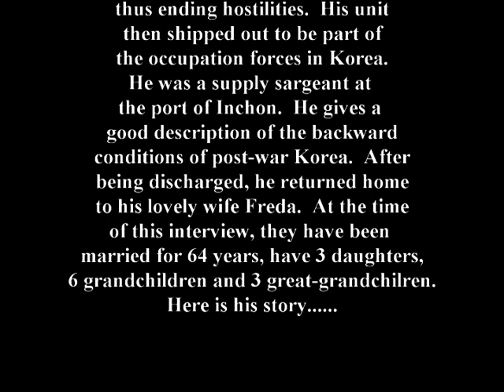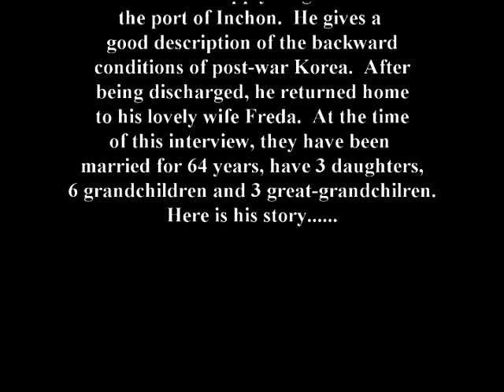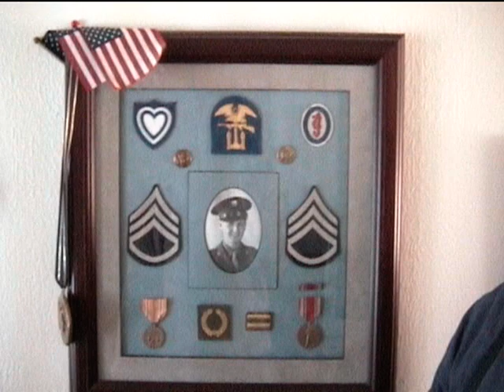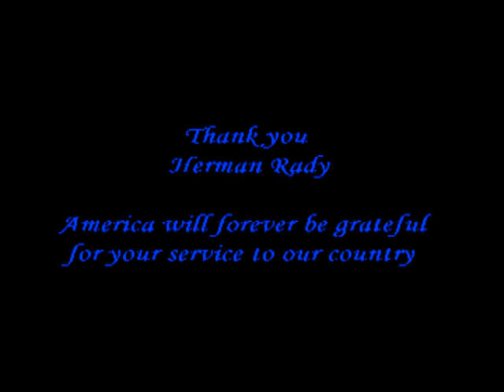Herman Rady - His Full Interview (World War II)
On October 16, 2008, Herman Rady sat down at his home in Greeley, CO and told of his experiences in World War II. Herman served in the Army and two days after completing basic training, the atomic bombs were dropped in succession, ending hostilities.  Herman's unit then set sail for Korea as part of the occupation forces there. He became a supply Sargeant at Inchon Harbor. He gives a good description of his time in post-war Korea. After the war, he returned home to his lovely wife Freda. At the time of this interview, they have been married 64 years and have three daughters, six grandchildren, and three great-grandchildren.